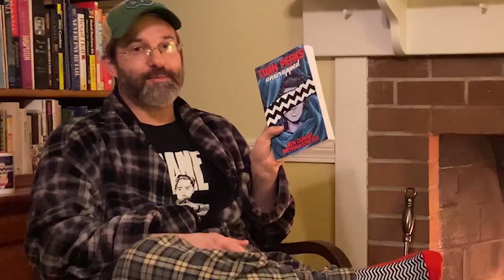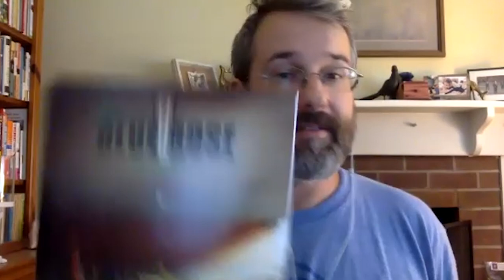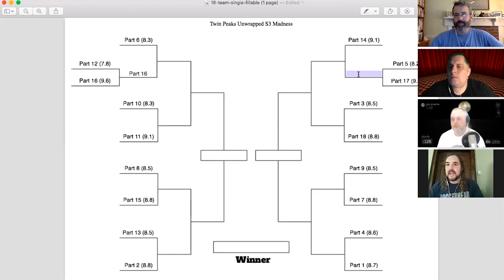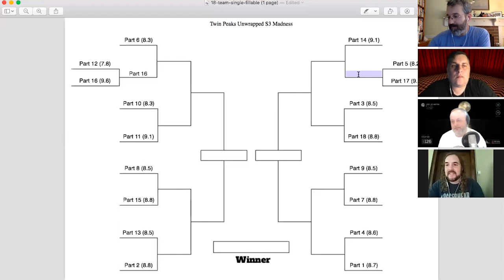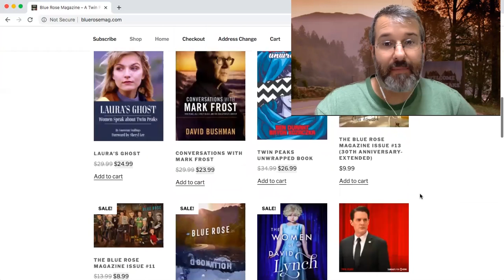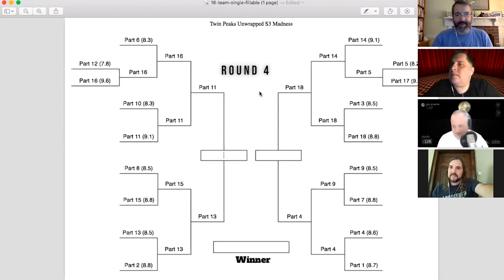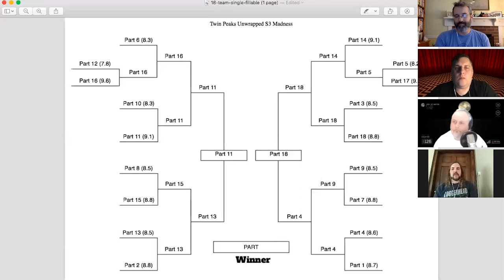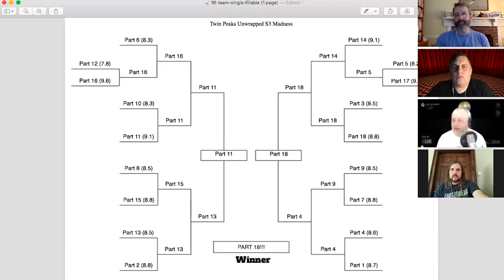Twin Peaks Unwrapped 225: Season Three Madness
Bryon Kozaczka hosts "Season Three Madness" with his panel of experts as they will determine the best part of season three of Twin Peaks, of all time!!! (According to us)

Panel of Experts are:
Josh Minton